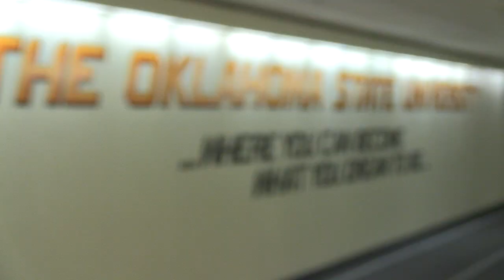2016.Oklahoma State Cowgirl Basketball. Strength & Conditioning. Nick Hoheisel